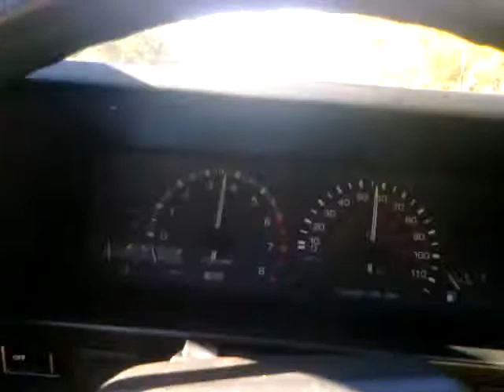4AC exhaust sound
Stock header and downpipe, stock cat.  No pipe after the cat. Weber 32/36 carb.